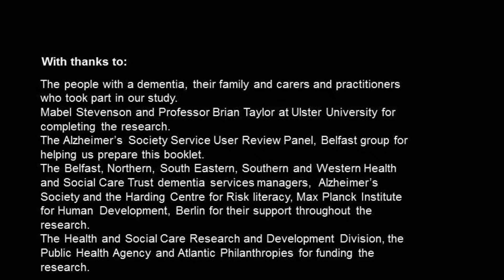Risk Communication and Dementia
Professor Brian Taylor discusses research he and Mabel Stevenson have completed at Ulster University on why communicating about risk is important for people living with a dementia and their families. Guidance on 'Talking about Risk and Dementia' is available It offers practical information on making choices about risk and safety.